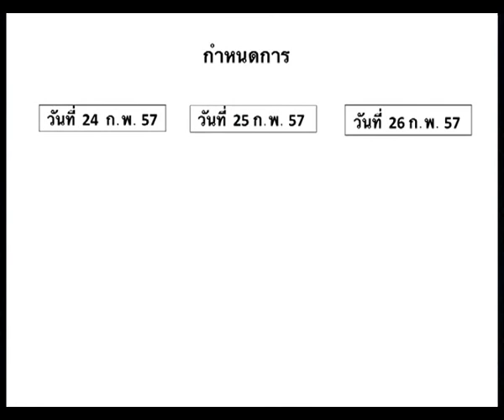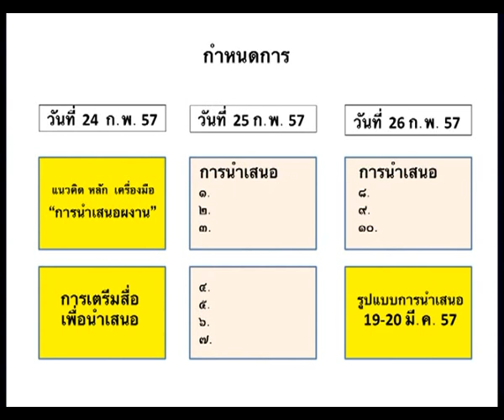มูลนิธิสยามกัมมาจล : นักถักทอชุมชนครั้งที่ 9 จ.สุพรรณบุรี กล่าวเปิดและชี้แจงวัตถุประสงค์ 01/11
ประเภท : เวทีอบรมเชิงปฎิบัติการ

หัวเรื่อง : กล่าวต้อนรับ  ชี้แจงวัตถุประสงค์  และชมกิจกรรมเด็กเยาวชนของเทศบาลตำบลไผ่กองดิน
โดย คุณสุเวทย์ จรุงกิจกุล นายกเทศมนตรี ตำบลไผ่กองดิน จ.สุพรรณบุรี และคุณทรงพล  เจตนาวณิชย์  ผู้อำนวยการสถาบันเสริมสร้างการเรียนรู้เพื่อชุมชนเป็นสุข (สรส.)

หลักสูตรนักถักทอชุมชน เพื่อการพัฒนาเด็ก เยาวชน และครอบครัว ครั้งที่ 9
ณ ห้องประชุม เทศบาลไผ่กองดิน อ.บางปลาม้า จ.สุพรรณบุรี

กล่าวเปิดและชี้แจงวัตถุประสงค์ การทบทวนและจัดปรับสื่อเพื่อการนำเสนอ

ชมคลิปภายในงาน (ทั้งหมด 11 คลิป)

ดูรายละเอียดของกิจกรรมเพิ่มเติมได้ที่